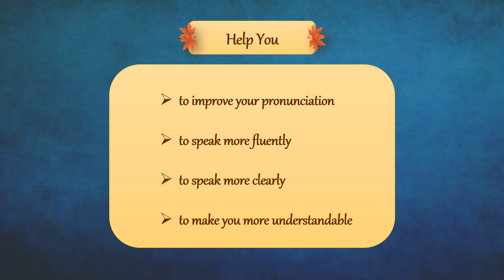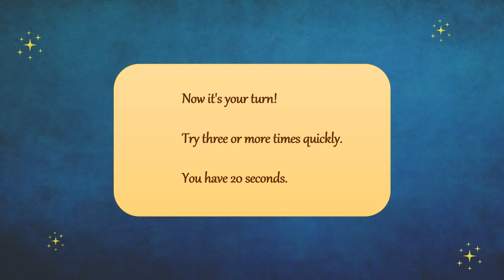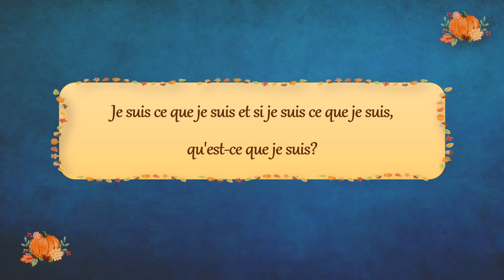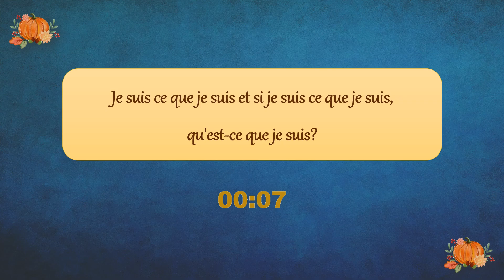Fun with French: Conquering Virelangues Challenges! (6)| Learn French | Funny French Tongue Twisters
Hi there! Get ready for some fun with 'Fun with French: Conquering Virelangues Challenges!' We'll explore these tricky phrases together, making pronunciation practice a blast. Join us as we unravel the mysteries of Virelangues and transform language learning into an exciting and engaging experience! 🗺️

🎙️ Liking our videos shows your support, and sharing them with friends spreads the joy of language learning!